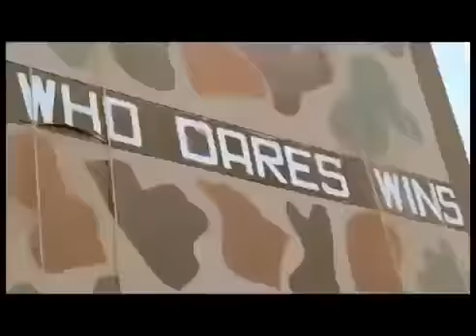Mere watan yeh aqeedten by sanwal eisakhalvi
Humdard group